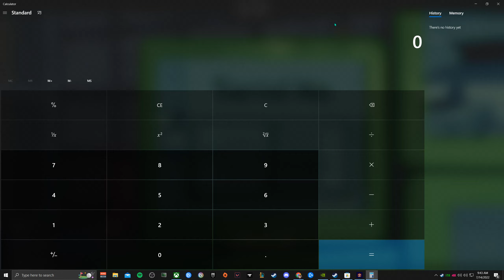Escape Academy: The Breakout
Alright, so the story for the game is interesting. I'm enjoying where this is going.